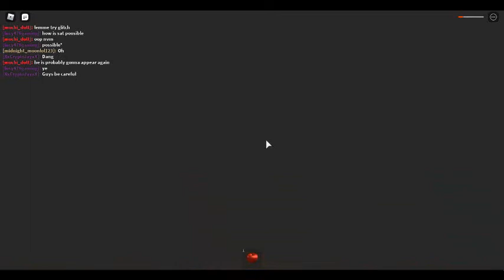games chosen by you part 3